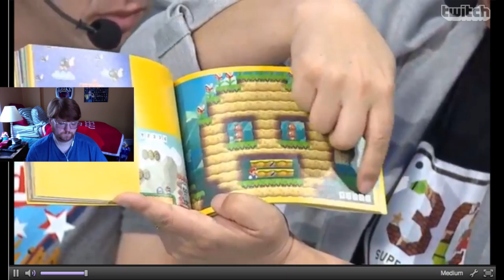Nintendo E3 Day 1 part 6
So a while ago E3 took place, and I recorded my reactions to it live
with my brother! And then he left when the treehouse started because he felt that was enough for him and I kept recording anyways since I didn’t have anything else to do that day. If you want his opinions on the other E3 conferences, here they are!

And here's his channel for those who want to check out the LP's that he does over there as well